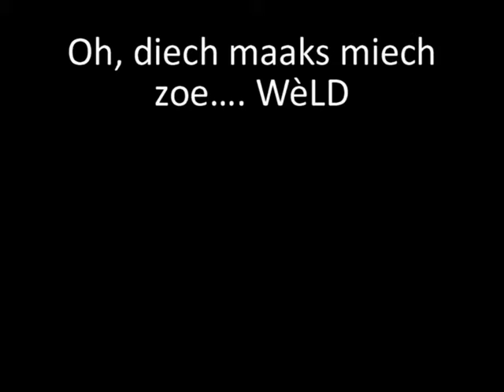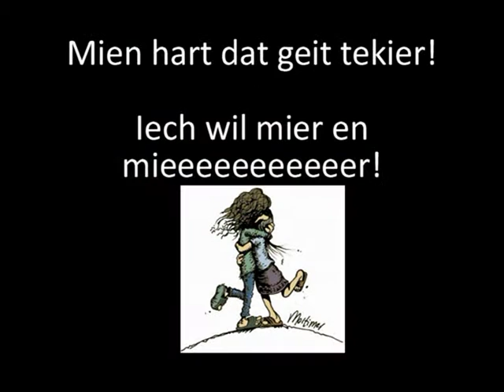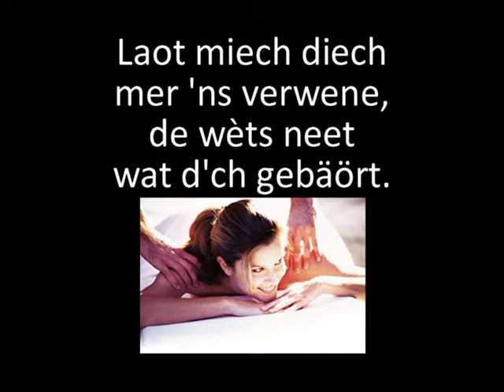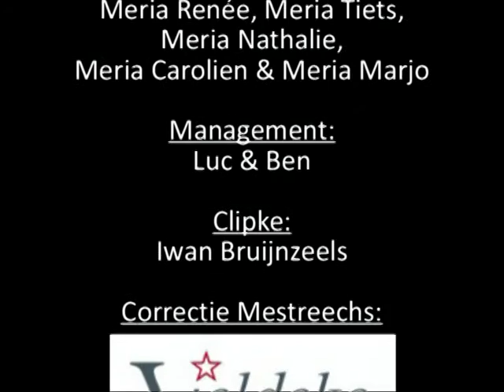Meh Meria's - Sjattie sjattie